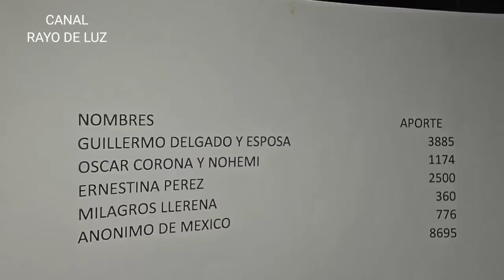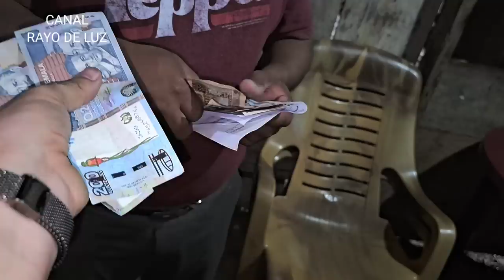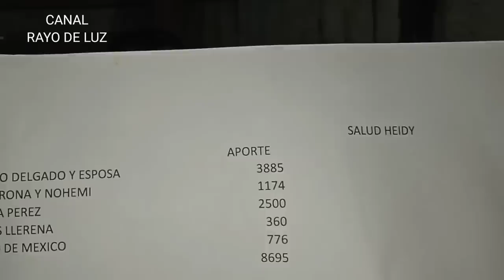Se nos está complicando la salud de Heidy! Escuchemos el resumen de don Salvador!😕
Gracias al apoyo de:

Guillermo Delgado y Esposa
Oscar Corona y Nohemí
Ernestina Pérez
Milagros Llerena
Anónimo de Mexico ❤️